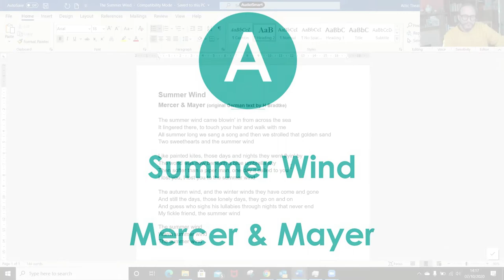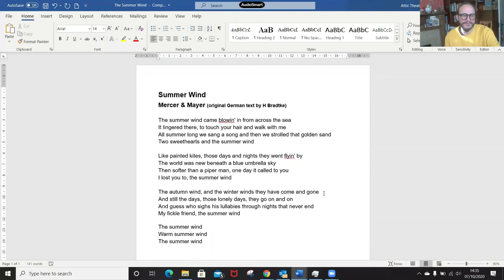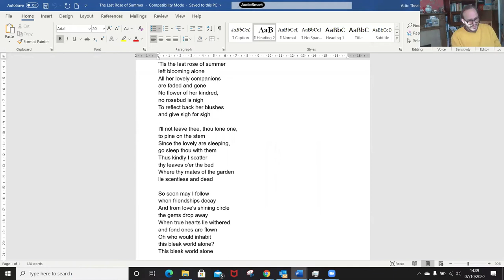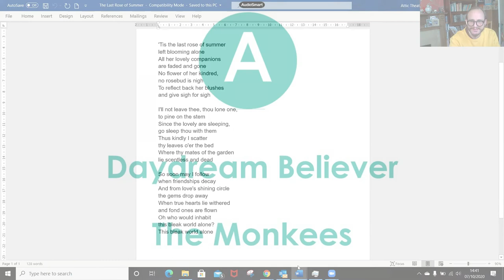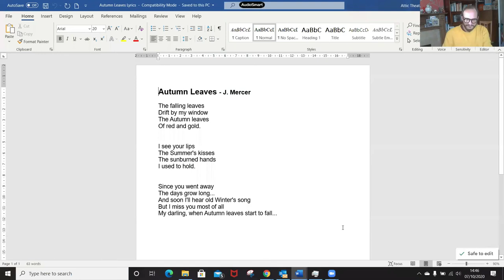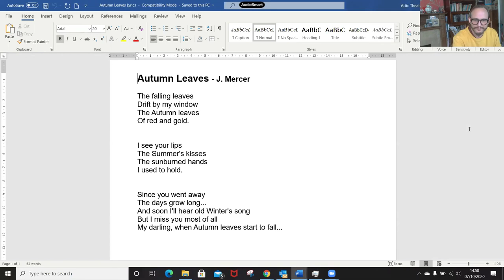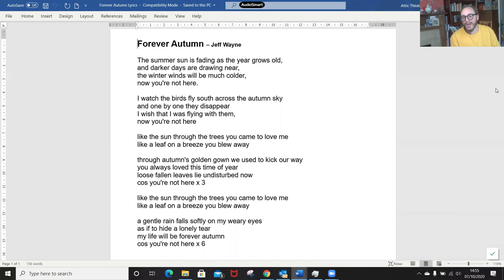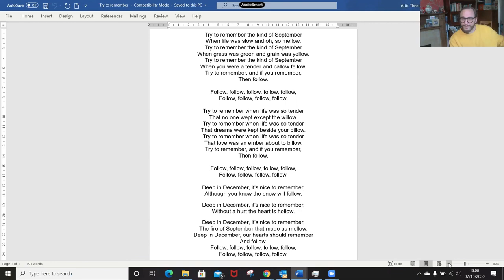Staying In For A Song | 7th October 2020 | Autumn repertoire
Staying in for a Song: weekly singing workshops from Attic Theatre Company with workshop content created by Christopher Killerby.
With special thanks to Arts Council England, London Community Response and Merton Giving for their support. To sign up to join workshops live, please